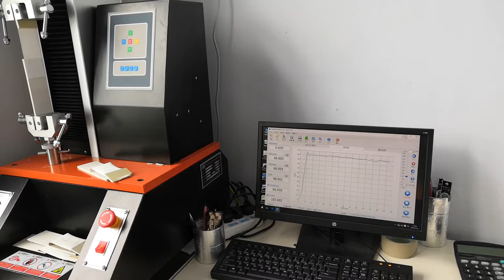SPC Flooring Peeling strength---DECNO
DECNO SPC Flooring, Continuous Hot Pressing production process, Peeling strength can 105N/50mm.
DECNO Group Ltd-- professional & reliable OEM manufacturer of China.